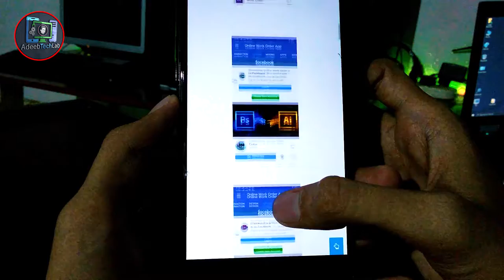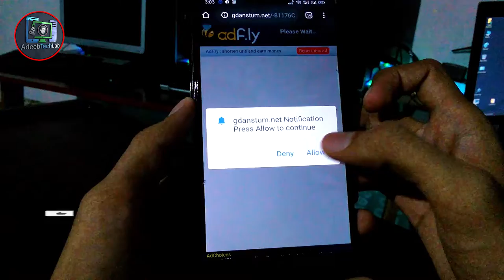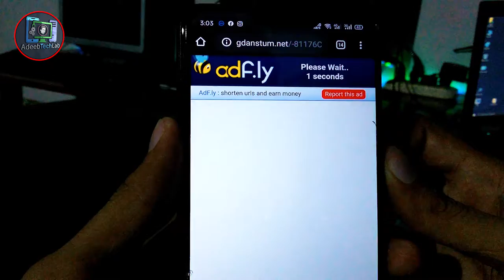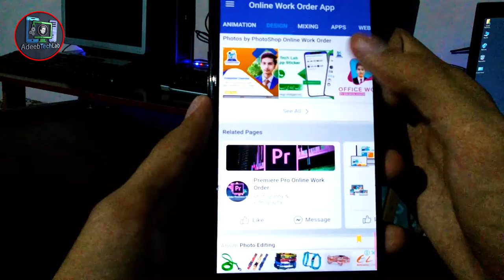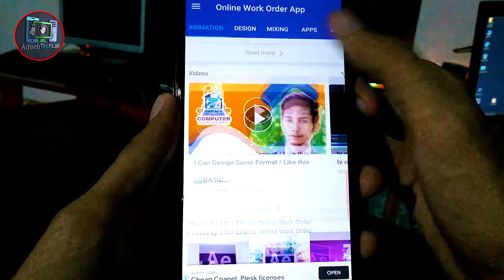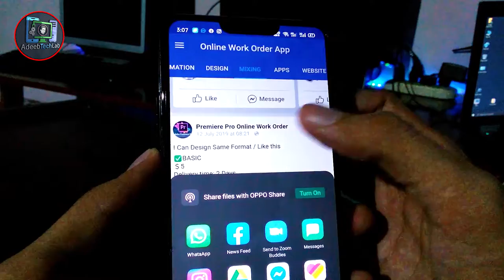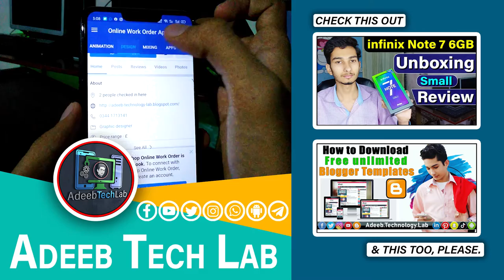Online Work Order at Low Price in Urdu/Hindi| New App| AdeebTechLab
⇀⇀⇀⇀⇀Video-Description↼↼↼↼↼

⇘⇘⇘⇘⇘⇘⇘⇘⇘_/LINKS\_⇙⇙⇙⇙⇙⇙⇙⇙

                 Watching Videos